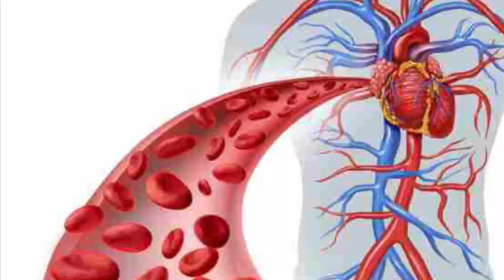መመቀርትን ሓደገኛነቶም ንጥዕናናን Health Risks of Some Sweetners Common in Our Daily Use